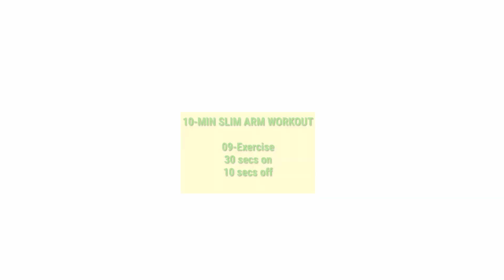കൈകളുടെ വണ്ണം കുറയ്ക്കാം|lose your arms fat|belly fat|For strength and flexibility women#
Hai friends,
Hand exercise not only slim your hand ,but also for strength,flexibility.Stronger arms make everything easier. Make lifting and carrying easier. So let's try this and make a healthy and happy life.

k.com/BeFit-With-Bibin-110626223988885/